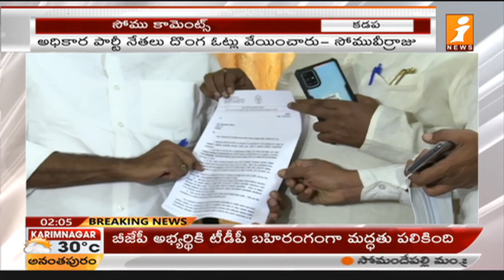మెజార్టీ కోసం వైసీపీ దొంగ ఓట్లు వేయించింది | AP BJP Allegations on YCP | Badvel By Election | iNews